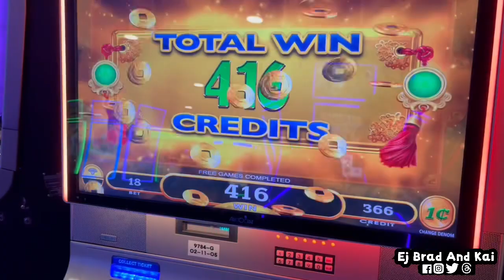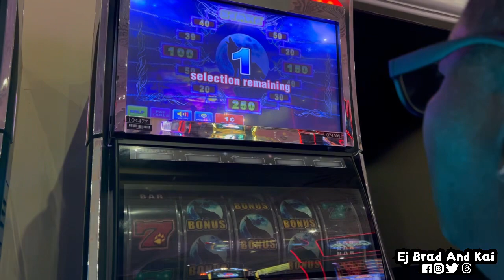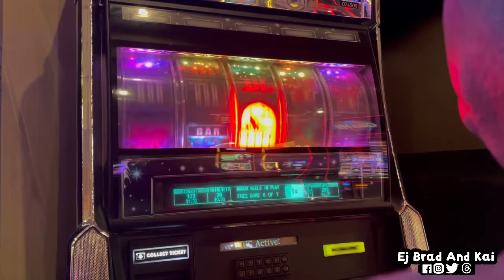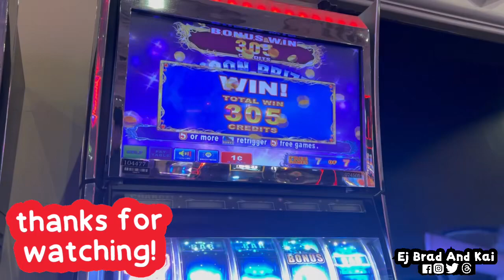Casino Slots (Las Vegas)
We’re sharing more of our Vegas Slot Play!! Always looking for the Big Win!! What’s your favorite Slots to play?